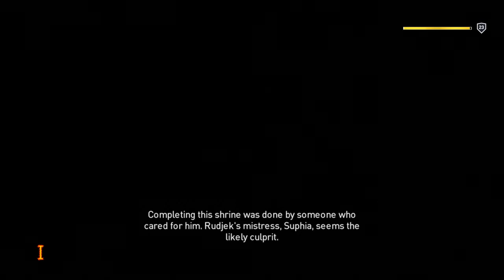A CRAZY MISTRESS ASSASSINS CREED ORIGINS